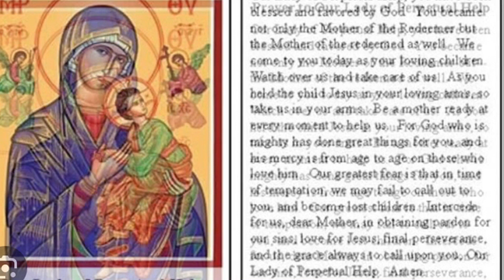Prayer To Our Lady Of Perpetual Help